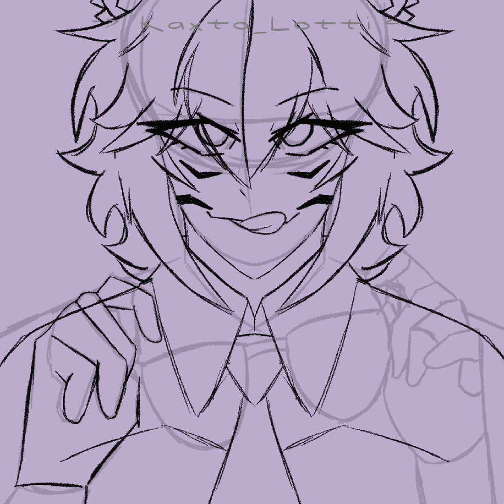TAKE IT OFF | Speedpaint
Wowie! Two arts in one video?? Thats crazyyyy! Anyways, yeah I drew twice for this speedpaint bc the drawings go by hand due putting on the glasses and taking it off. Also been wanting to do this one twitter challenge I saw a long time ago by using Cartoon Network color palette since it’s fun. Also I might be working on an animation and it may come out on June or so? Depends how long I take. Anyways enjoy!

-App used to draw:
•Procreate

-App used to edit:
•CapCut

-Character used:
•Human Kaxto - Main oc

I’m mostly active there!